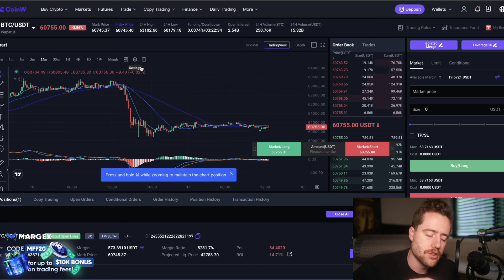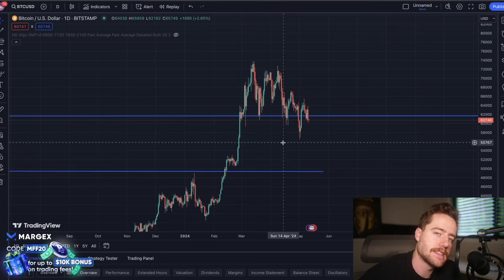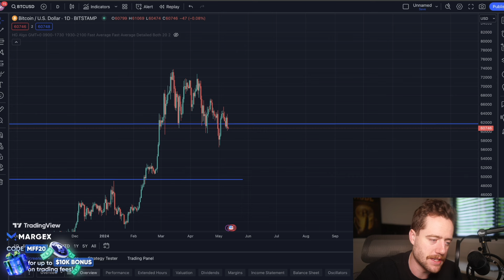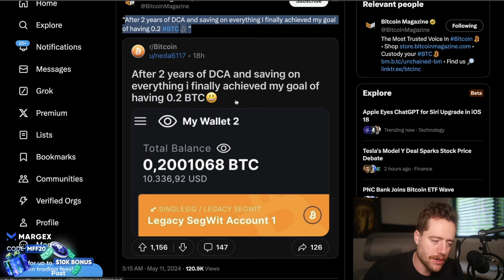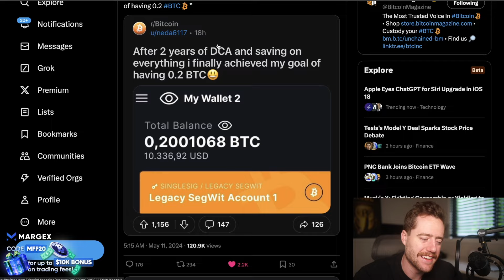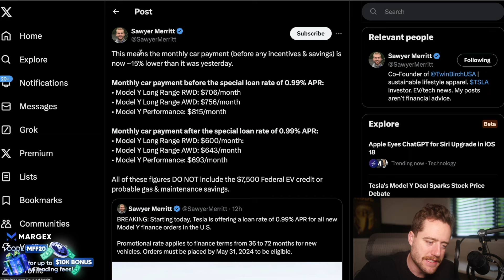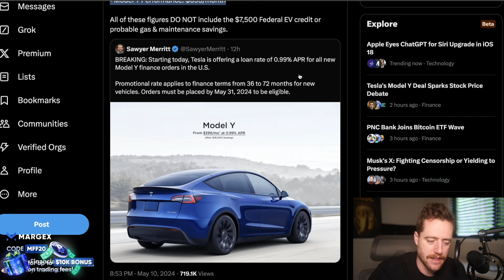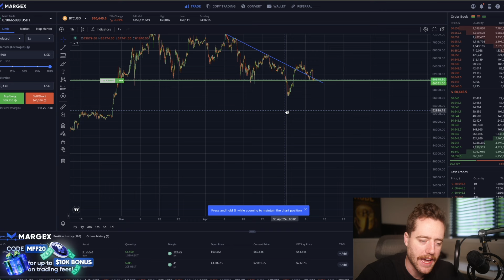THEY JUST DUMPED A SH*TTON OF BITCOIN! (THEY ARE SLOWLY DYING)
CHECK OUT COINW! Spot or leverage trade with no KYC! CoinW is Dubai based and has been around since 2017! Start trading to get up a $30k bonus! (NEW BONUS OF $100 WHEN YOU DEPOSIT $100 OR MORE AND MAKE A FUTURES TRADE UNTIL MAY 20!) 🚨

Pre-Register today.